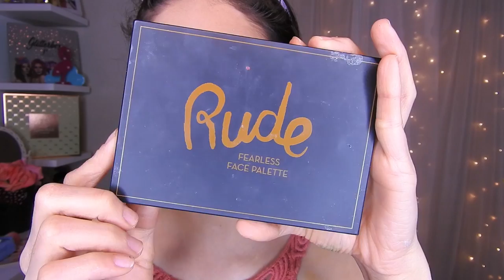RESALTA TUS OJOS OSCUROS CON ESTE LOOK TROPICAL docolor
🌸bienvenida

       🌻TIENDAS FAVORITAS